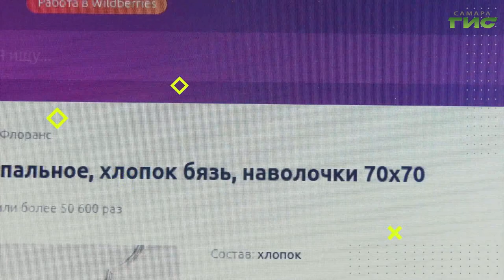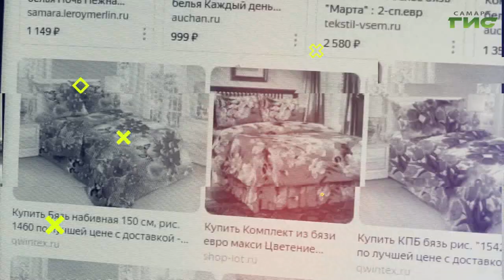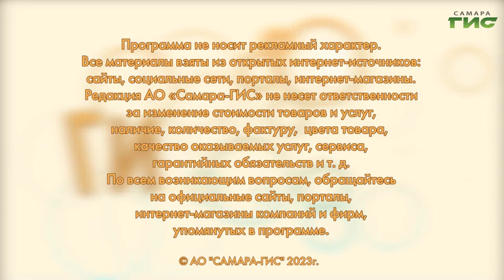Постельное белье по привлекательным ценам / "Shopping-ГИД" от 16.02.2023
Как выбрать постельное белье хорошего качества? Подскажет "Shopping-ГИД".